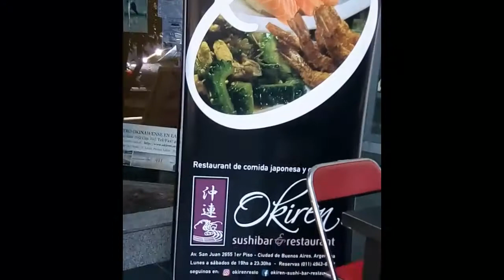[RDC] El Mejor Obento Japonés del Okiren en Argentina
Probamos el almuerzo mas copado que encontraras en el restaurante Okiren del Centro Okinawense Argentino de Buenos Aires. Año a año normalmente organizan el evento Buenos Aires Celebra Japon por lo que te recomendamos conocerlo en cuanto se termine la pandemia mundial.

Seguinos en YouTube como RDC CINE desde cero y activa tu campanita para mas novedades del cine / comic / anime.